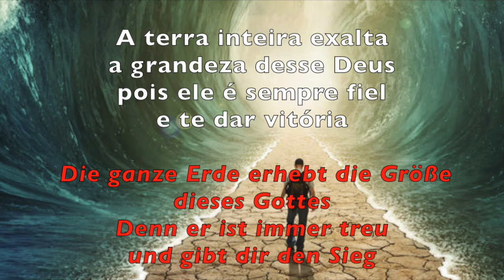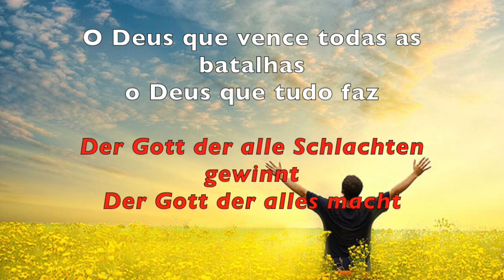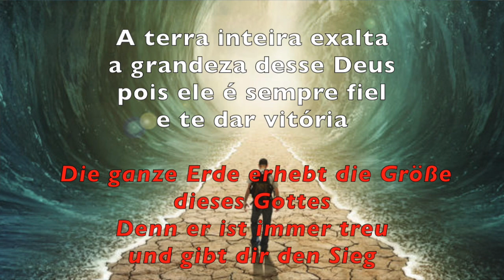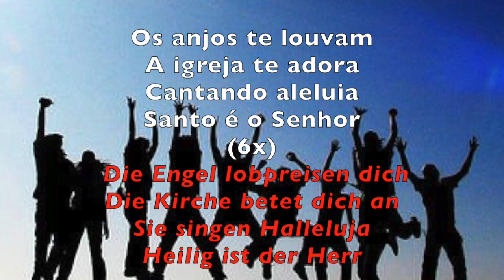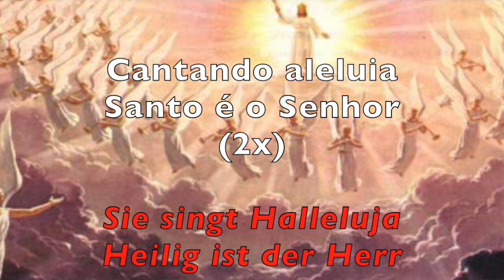Os anjos te louvam - Playback com tradução em alemão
Louvor (Playback) "Os anjos te louvam" de Eli Soares com tradução em alemão